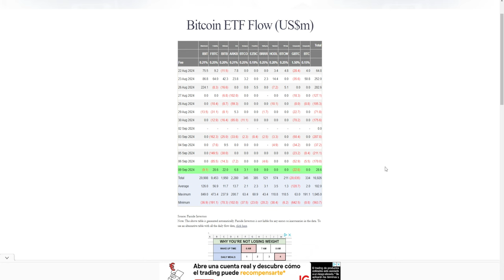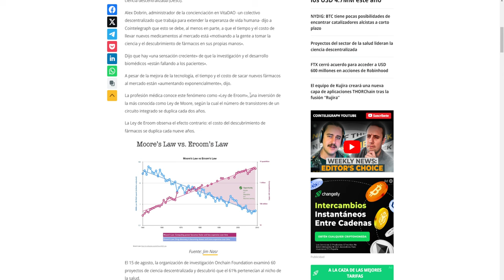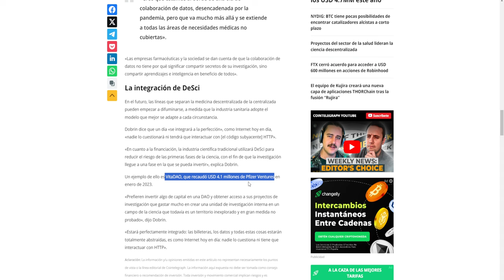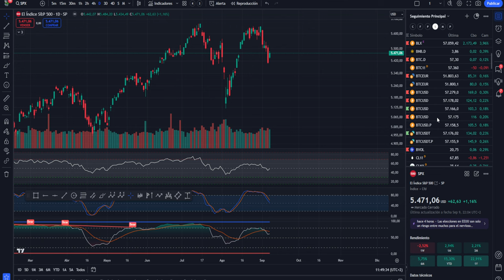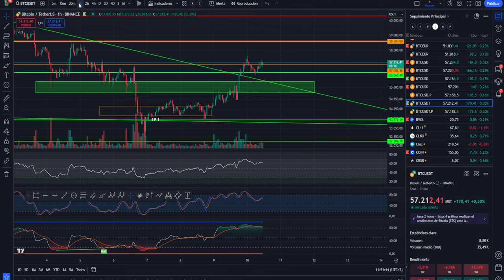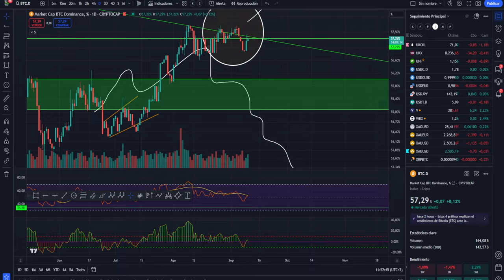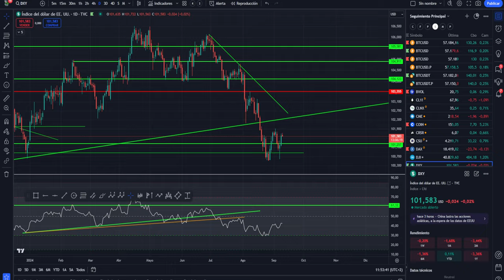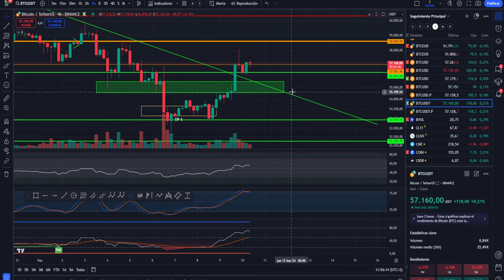💥💵 BITCOIN! - "BRUTAL, NO ME DIGAS QUE NO TE AVISÉ! 💥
0:00:00 Presentación
0:01:22 bitcoin BRUTAL
0:02:49 NO DIGAS QUE NO TE AVISE
0:05:09 Análisis de bitcoin y altcoins

VITADAO DESCI